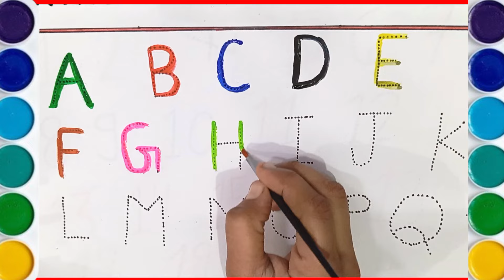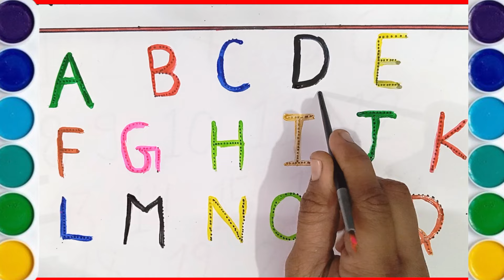A to Z, Kids rhymes, collection for writing along dotted lines for toddler, Alphabet, ABC song, ABCD